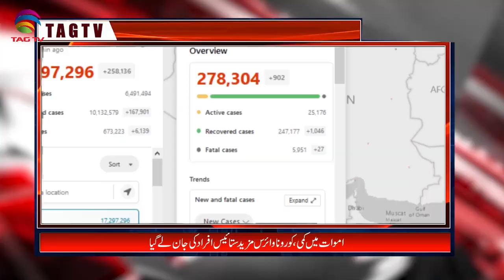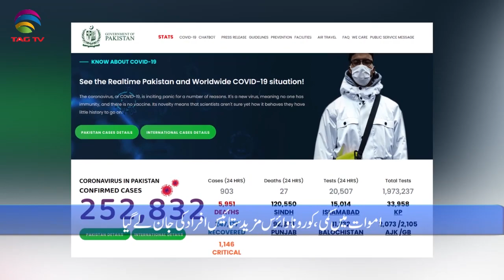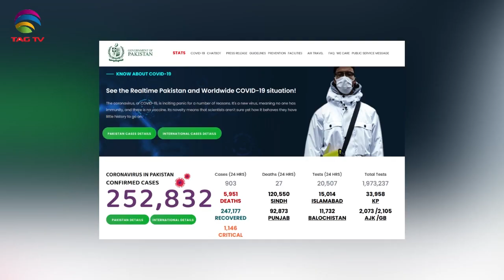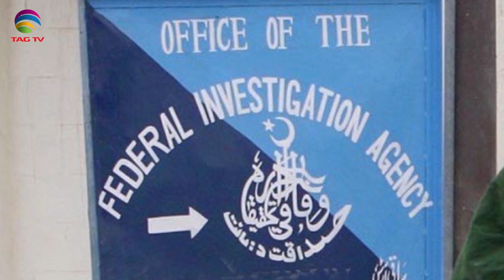Pakistan News Bulletin with Kiran Javed - July 31, 2020